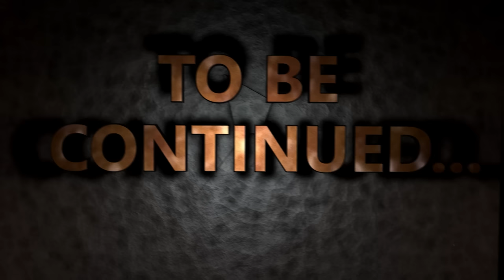SERIE VANILLA - ARMATURE, CAPRE, TARTARUGHE E TANTA PAZIENZA !! #62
oggi prosegue la ricerca degli oggetti più RARI di MINECRAFT !!

St3pNy